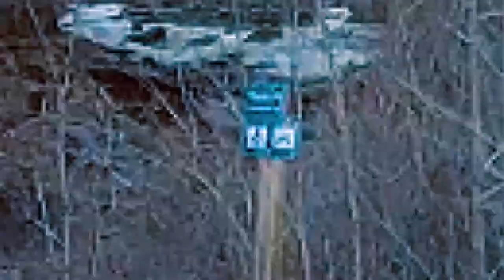Alexandre's Drone Stories: Twin Falls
Alexandre Moretti is a new drone pilot with People and Peaks Productions. He immigrated from Brazil a year ago and moved to Grande Cache, Alberta. A drone allows us to take a spectacular footage of the Municipal District of Greenview, Willmore Wilderness Park and the Canadian Rocky Mountains.

Did you know that there was a waterfall near Grande Cache called the Twin Falls? Alexandre decided to fly the drone and film some of the early spring run-off.